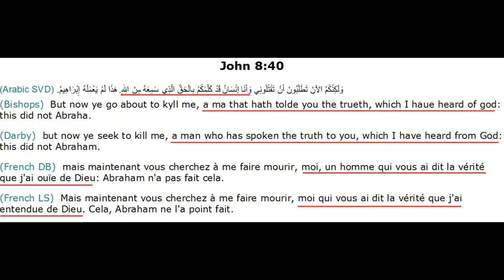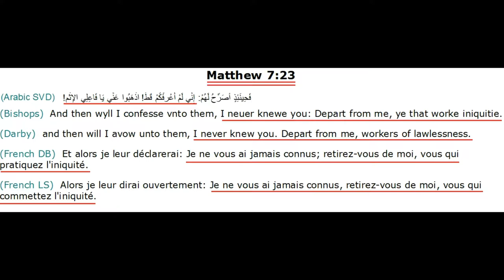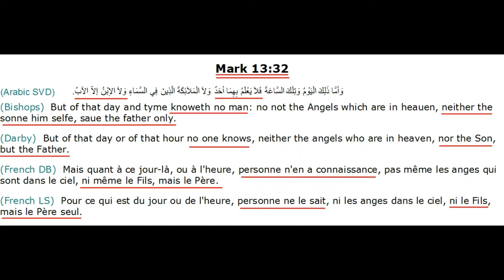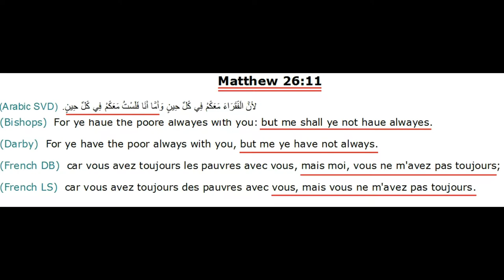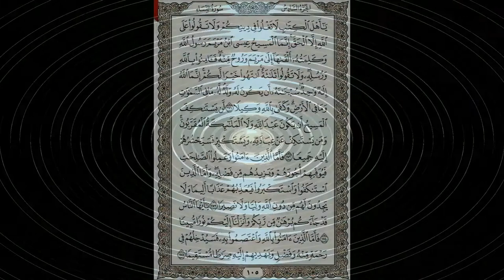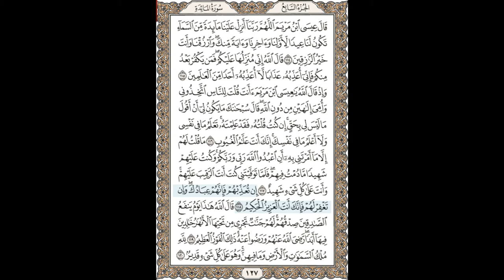سلسلة قول الصوارم: الرد على ترنيمة سيدي المسيح يا مولاي بنصوص كتابية من الانجيل و القرآن